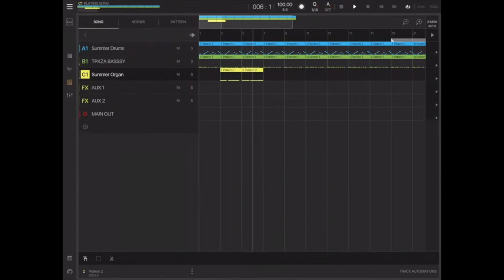App da AVERE nell'iPad - Edizione per MUSICISTI! (60SecTut Epi. 2)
Ciao a tutti!! Ho creato questa breve serie di brevi video per darvi dei consigli veloci da musicista! Spero vi saranno utili :)

Se il video vi è piaciuto vi consiglio di dare un'occhiata anche alla mia musica originale:

Se sei un musicista potresti averne bisogno per:
* Leggere gli spartiti/testi
* Studiare/prendere appunti durante le prove con Apple Pencil
* Usare le DAW per registrare e produrre
* Suonare live con i synth digitali
* Registrare memo vocali e scrivere testi per canzoni